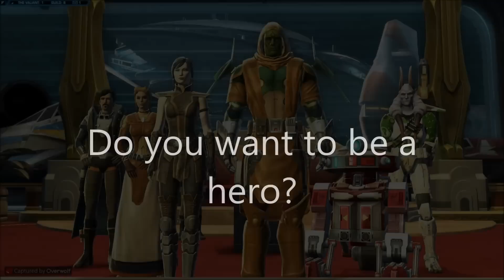Swtor Honour Recruitment Video